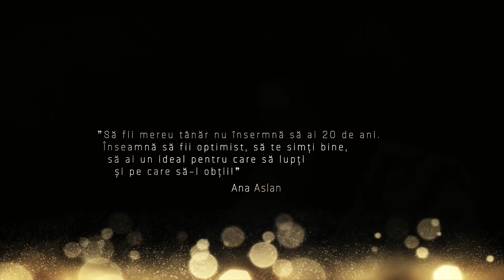Gerovital 50 de ani - Facem viitorul mai frumos!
De 50 de ani scriem istoria frumuseții femeilor din România, cu încredere, pasiune și determinare. Prin cercetare și inovație am valorificat rețete tradiționale românești, dezvoltând continuu noi produse eficiente și de calitate.

Ne-am lăsat inspiraţi de frumuseţea și inițiativele curajoase ale românilor, care pot fi oricând modele pentru întreaga lume.

Îți mulțumim pentru că faci parte din povestea noastră!